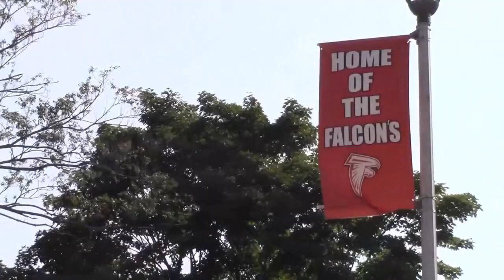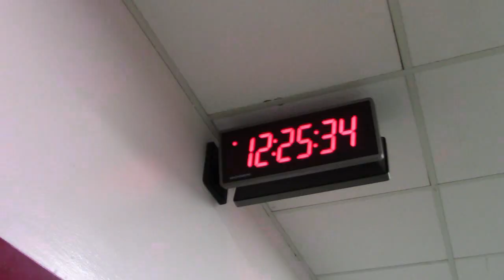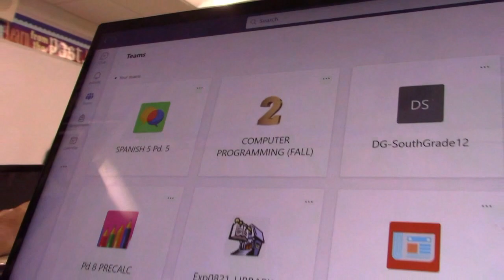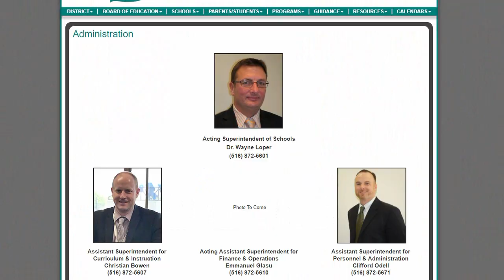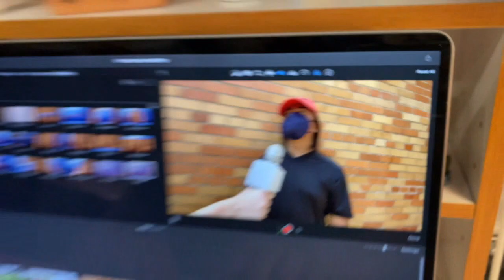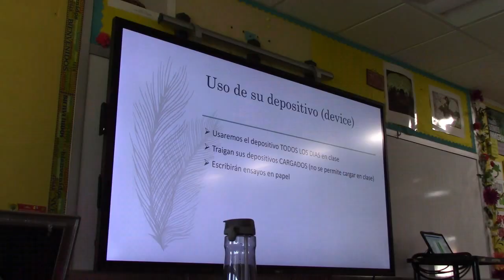The Falcon Report Friday, September 3rd, 2021